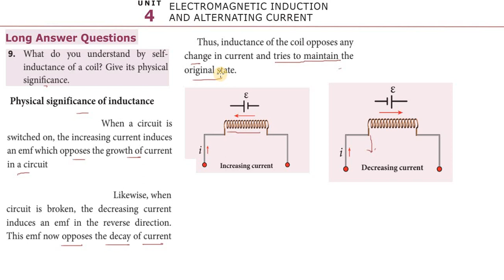12th_PHYSICS | Unit_4 | L_A_9 | ELECTROMAGNETIC_INDUCTION_AND_ALTERNATING_CURRENT | TNSCERT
Please_Promote_my_work..
Kindly_Subscribe_and_Share.
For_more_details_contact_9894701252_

9. What do you understand by selfinductance of a coil? Give its physical signifcance.